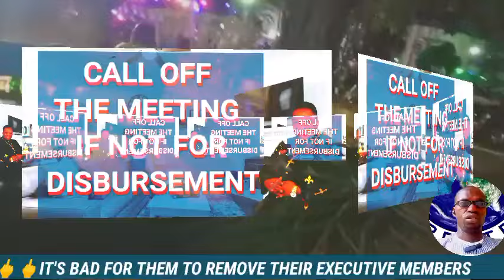GRANT DISBURSEMENT UPDATE: ADVICE TO AGPGN FROM BRO JOE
ADVICE TO AGPGN FROM BRO JOE🖕🖕IT'S BAD FOR THEM TO REMOVE THEIR EXECUTIVE MEMBERS